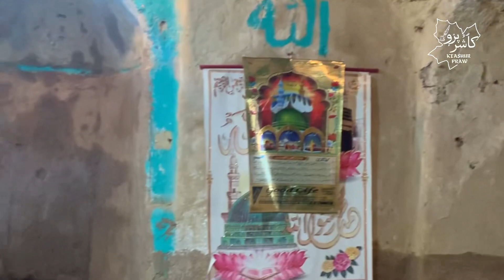Mughal Sarai Shadimarg Pulwama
History of Mughal Sarai Shadimarg Pulwama